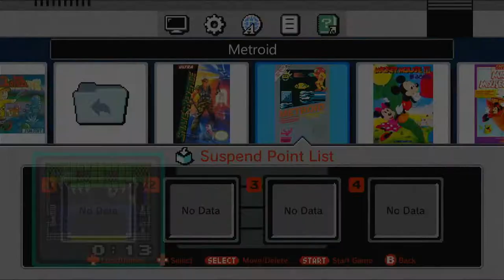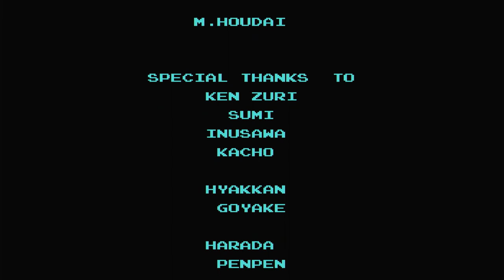Metroid - Full Playthrough: Cheat To The End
Metroid is a 1986 action-adventure video game developed and published by Nintendo.